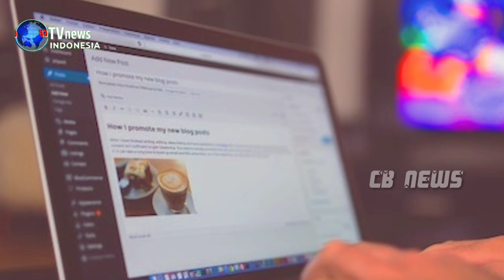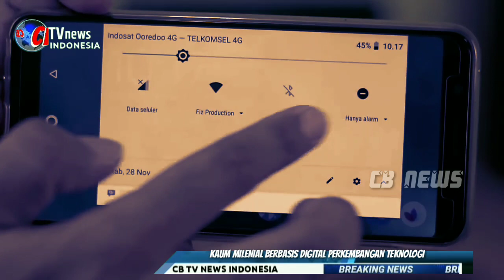KONTEN VISUAL DIGANDRUNGI KAUM MILENIAL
Konten Berbasis Visual Menarik Minat Generasi Milenial.

CB NEWS INDONESIA.

Revolusi Industri telah mengalami perubahan seiring berkembangnya pola pikir masyarakat dunia.
Pada era Revolusi Industri, seluruh aktivitas masyarakat tidak terlepas dari teknologi berbasis digital, Salah satu bentuk perkembangan teknologi berbasis digital, yaitu mudahnya masyarakat saat ini untuk mengakses informasi di seluruh pelosok dunia, Salah satu dampak negatif dari arus globalisasi yang menimpa masyarakat Indonesia, yaitu lunturnya warisan budaya dan hilangnya tata krama di tengah masyarakat Indonesia sebagai bagian dari identitas Indonesia.
Generasi milenial saat ini lebih suka mempelajari bahasa-bahasa asing.
Hal tersebut juga didukung oleh sistem kurikulum saat ini yang membatasi jam pelajaran bahasa daerah.
Maka dari itu harus memanfaatkan teknologi digital dengan sebaik-baiknya, karena kita hidup pada era globalisasi, yang perkembangannya sangat pesat, Apabila tidak memanfaatkan teknologi dengan baik, maka kebudayaan Indonesia akan terkikis perlahan-lahan.
Seiring dengan berkembangnya teknologi berbasis digital di dunia, masyarakat dunia pun mulai mengembangkannya untuk mengembangkan sarana penyebaran informasi di seluruh dunia, Sarana penyebaran informasi yang dikembangkan oleh masyarakat dunia saat ini yakni, berupa video dan gambar atau biasa disebut sebagai konten visual.
Konten visual yang terkini dapat berisikan hal-hal yang unik dan menarik yang diketahui masyarakat, salah satunya platform media sosial TikTok, banyak ditemukan video-video menarik, Mereka mengemas video dengan menggunakan musik yang menarik, dan kutipan-kutipan umum pada lingkungan generasi milenial.
Dalam hal ini kita sebagai jurnalis harus ikut berpacu di dunia digital, dengan tidak mengesampingkan kode etik jurnalistik, dan juga tidak menyimpang dari Undang undang pers nomor 40 tahun 99.
sebagai insan pers memiliki tanggung jawab untuk memerangi berita berita opini dan yang beredar di media sosial, agar warga masyarakat tidak terseret ke opini publik yang yang menyesatkan, sebentar lagi bangsa ini memasuki tahun politik.

Mamad Abdullah dan Gogon harum koresponden CB news melaporkan dari kota Probolinggo Jawa timur.

(@CB TV NEWS INDONESIA)

Content Creator Artikel browser Google.